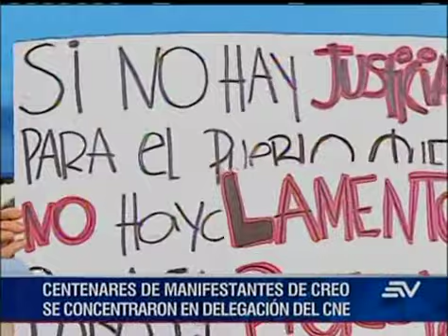Simpatizantes de Guillermo Lasso se manifiestan en centro de Guayaquil